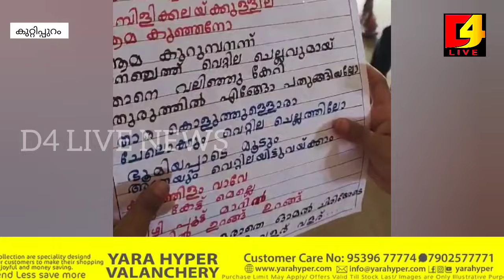അങ്ങ് വാന കോണില് മിന്നി നിന്നൊ രമ്പിളി എന്ന സിനിമാഗാനം പാടി ഒന്നാം ക്ലാസുകാര നായ അബ്ദുൾ ഹാദി വൈറൽ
ഒന്നാം ക്ലാസുകാര നായ അബ്ദുൾ ഹാദി വൈറൽ ആയിരിക്കുകയാണ്.